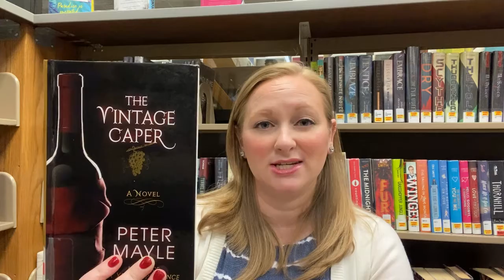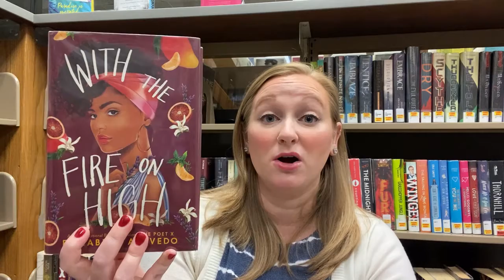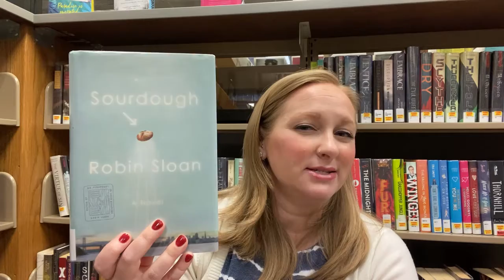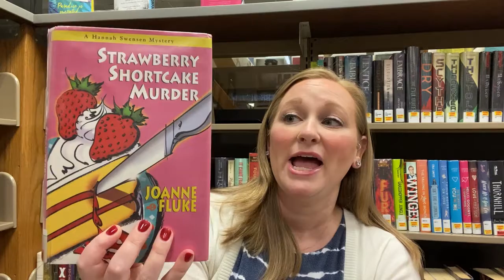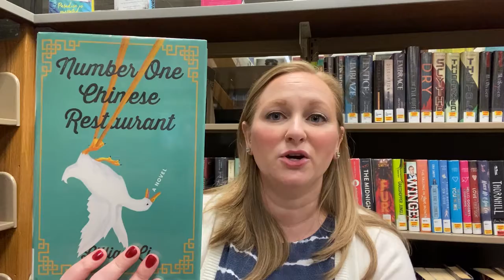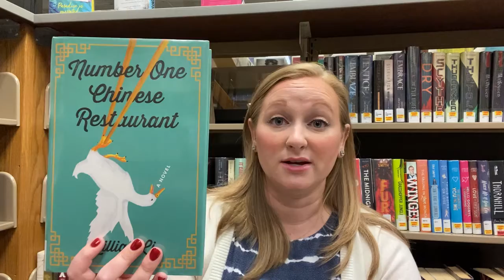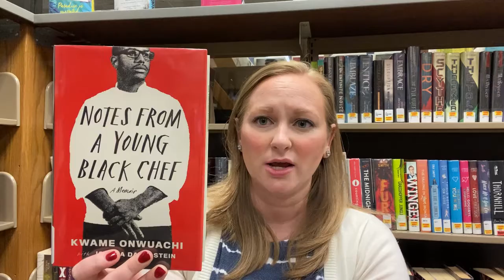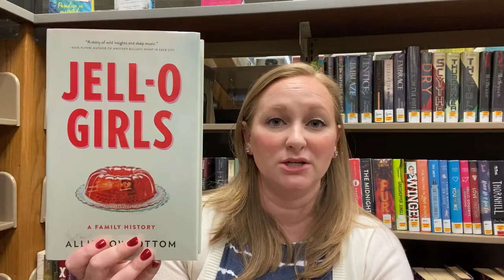Off the Shelf | In the Kitchen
Let's get cooking!  This month's challenge for the 2021 EAPL Reading Challenge is In the Kitchen: read a book with a food related theme. In this episode of Off The Shelf, Erin shares some of her favorite books celebrating all things in the kitchen, including fiction and non-fiction alike.

Books featured:
With the Fire on High - Elizabeth Acevedo
With her daughter to care for and her abuela to help support, high school senior Emoni Santiago has to make the tough decisions, and do what must be done. The one place she can let her responsibilities go is in the kitchen, where she adds a little something magical to everything she cooks, turning her food into straight-up goodness.

Number One Chinese Restaurant - Lillian Li
The popular Beijing Duck House in Rockville, Maryland has been serving devoted regulars for decades, but behind the staff's professional smiles simmer tensions, heartaches and grudges from decades of bustling restaurant life.

Quentins - Maeve Binchy
Is it possible to tell the story of a generation and a city through the history of a restaurant? Ella Brady thinks so. She wants to film a documentary about Quentins that will capture the spirit of Dublin from the 1970s to the present day. And Quentins has a thousand stories to tell: tales of love, of betrayal, of revenge; of times when it looked ready for success and times when it seemed as if it must close in failure. But as Ella uncovers more of what has gone on at Quentins, she begins to wonder whether some secrets should be kept that way.

Notes From a Young Black Chef - Kwame Onwuachi and Joshua David Stein
By the time he was twenty-seven, Kwame Onwuachi had competed on Top Chef, cooked at the White House, and opened and closed one of the most talked about restaurants in America. In this memoir, he shares the remarkable story of his culinary coming-of-age. As a young chef, Onwuachi was forced to grapple with just how unwelcoming the world of fine dining can be for people of color, and his first restaurant, the culmination of years of planning, shuttered just months after opening.

Sourdough - Robin Sloan
Lois Clary is a software engineer at General Dexterity, a San Francisco robotics company with world-changing ambitions. She codes all day and collapses at night, her human contact limited to the two brothers who run the neighborhood hole-in-the-wall from which she orders dinner every evening. Then, disaster! Visa issues. The brothers close up shop, and fast. But they have one last delivery for Lois: their culture, the sourdough starter used to bake their bread. She must keep it alive, they tell her—feed it daily, play it music, and learn to bake with it.

Jell-O Girls - Allie Rowbottom
In 1899, Allie Rowbottom's great-great-great-uncle bought the patent to Jell-O from its inventor for $450. The sale would turn out to be one of the most profitable business deals in American history, and the generations that followed enjoyed immense privilege - but they were also haunted by suicides, cancer, alcoholism, and mysterious ailments. A gripping examination of the dark side of an iconic American product and a moving portrait of the women who lived in the shadow of its fractured fortune, JELL-O GIRLS is a family history, a feminist history, and a story of motherhood, love and loss.

Strawberry Shortcake Murder - Joanne Fluke
When the president of Hartland Flour chooses cozy Lake Eden, Minnesota, as the spot for their first annual Dessert Bake-Off, Hannah is thrilled to serve as the head judge. But when a fellow judge, Coach Boyd Watson, is found stone-cold dead, facedown in Hannah’s celebrated strawberry shortcake, Lake Eden’s sweet ride to fame turns very sour indeed.

The City Baker’s Guide to Country Living - Louise Miller
When Olivia Rawlings—pastry chef extraordinaire for an exclusive Boston dinner club—sets not just her flambéed dessert but the entire building alight, she escapes to the most comforting place she can think of—the idyllic town of Guthrie, Vermont. But the getaway turns into something more lasting when Margaret Hurley, the cantankerous, sweater-set-wearing owner of the Sugar Maple Inn, offers Livvy a job.

The Vintage Caper - Peter Mayle
The story begins high above Los Angeles, at the extravagant home and equally impressive wine cellar of entertainment lawyer Danny Roth. Unfortunately, after inviting the Los Angeles Times to write an extensive profile extolling the liquid treasures of his collection, Roth finds himself the victim of a world-class wine heist.

The Hundred-Foot Journey - Richard C. Morais
"That skinny Indian teenager has that mysterious something that comes along once a generation. He is one of those rare chefs who is simply born. He is an artist." And so begins the rise of Hassan Haji, the unlikely gourmand who recounts his life’s journey in Richard Morais’s charming novel, The Hundred-Foot Journey.